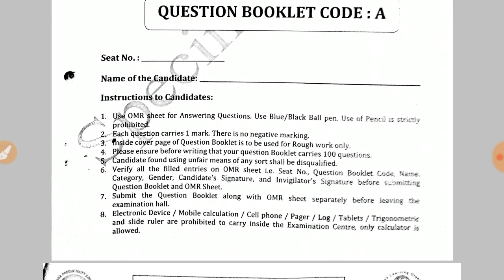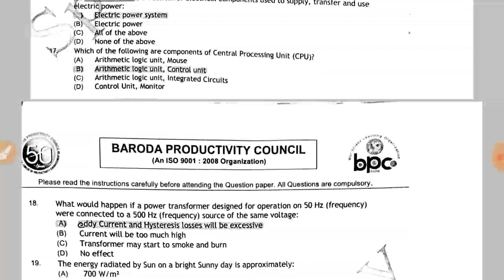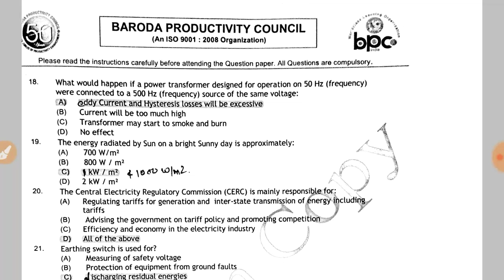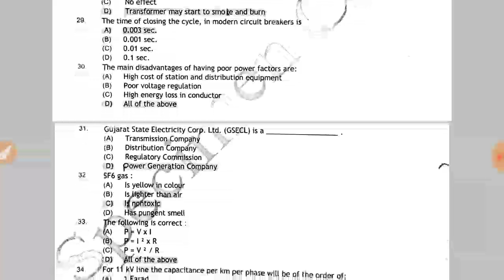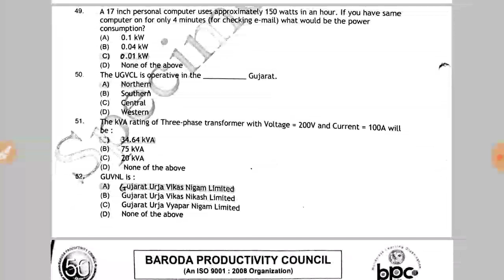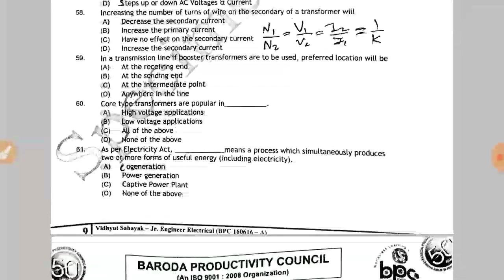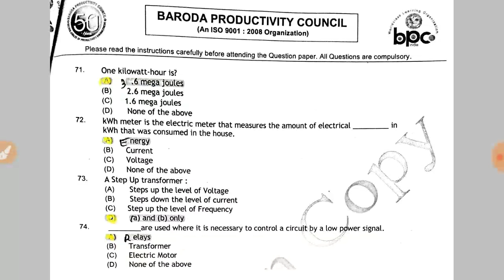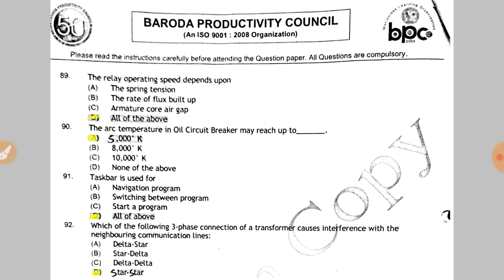DGVCL JE EE 2016 PAPER